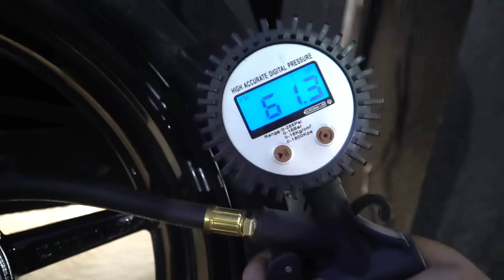LEGENDARY AEROX REPLICA| MOTODECK BUILD SERIES| SEASON 2 EPISODE 01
Welcome sa Season 2 ng Modeck Build Series.

Episode 01
Legendary Aerox Replica

Pagkatapos ng tagumpay na Season 1, nag babalik kaming magkakaibigan
para gumawa ulit ng mga motor at ibahagi sa mga katulad naming mahilig sa motor.

Sa unang episode naisipan namin replicate or i-Clone ang isa sa pinaka nakilalang motor ko, ang Aking Yamaha Aerox 155. madami na akong napalitan sa motor na to halos kaha at batalya na lang natitirang original sa dami ng Upgrades at Customization namin dito.

Naisipan naming gumawa pa ng isang katuald ng motor na ito, at ibigay randomly sa mga Truepa na sumusuporta sa Onegarage.ph.

ito po ang aming documentation ng aming pag buo sa Aerox Replica Project na ipapamigay namin sa isang mapalad na TRUEPA!

Salamat sa aking Team
-Raymond Tongson
-JC Octaviano
-Dominique Lazaro
-Mac Lazaro
-Red Russel
-Justin Upod
- Jeh Ar Fulgencio
-Nathaniel Kabigting

Salamat din sa mga sumusuporta

Racing Boy Philippines
UMA Philippines
RS8 Philippines
Proliner Philippines